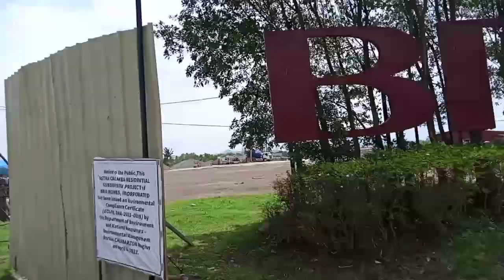"Road Trip"||#05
TG adventure
"Road Trip"vlog #05

              ikson-neon

              music)

              Early hours(no copyrighted music)

              Feel good(music video)

              Anywhere(vlog music copyright
              free